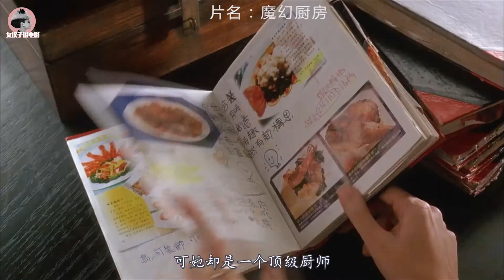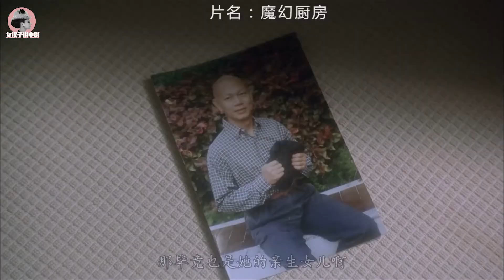美女约会频频出错，两个人就把床给压塌了，真是看着都心疼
影片主要讲述了深信被诅咒的私房菜老板慕容优和助手小可之间发生的爱情故事。本片于2004年1月15日上映。